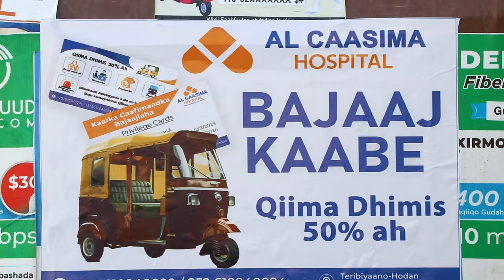DEG DEG: Shabelle oo heshay xogta hub dhinaca Itoobiya kasoo galay oo Ciidanka Puntland ay..........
DEG DEG: Shabelle oo heshay xogta hub dhinaca Itoobiya kasoo galay oo Ciidanka Puntland ay la wareegeen.